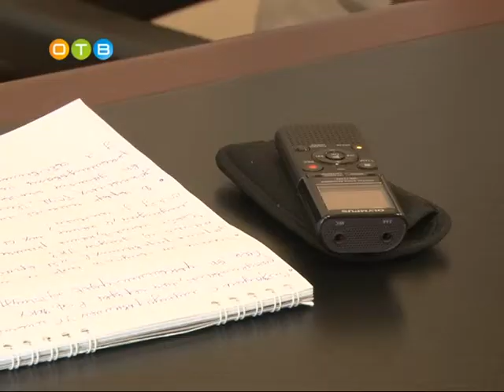Лицензия на управление